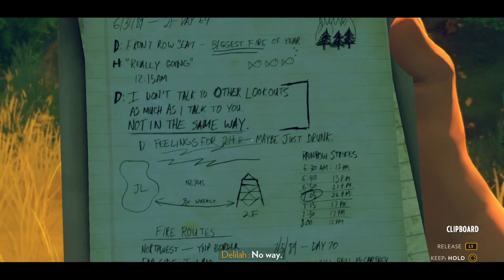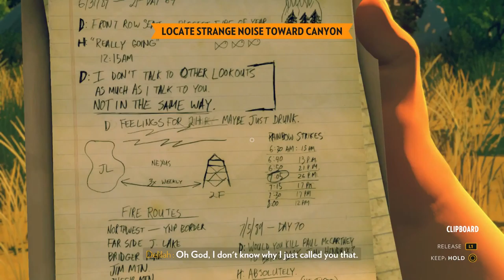FireWatch Part 8 - Things Start To Heat Up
Oh My...